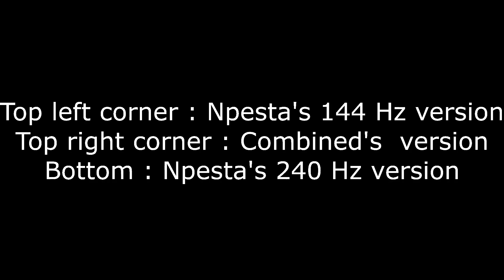Comparing the three Kenos versions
So ! I saw Npesta uploading the buffed version he made since he got 240 Hz (I won't explain why he did this because I think you know it too), watched the video, and thought some of the differences he made were not really visible so I put the 2 versions side-to-side to compare. After editing, I remembered that Combi verified his own version, so I added it to the vid. Hope you enjoy it !